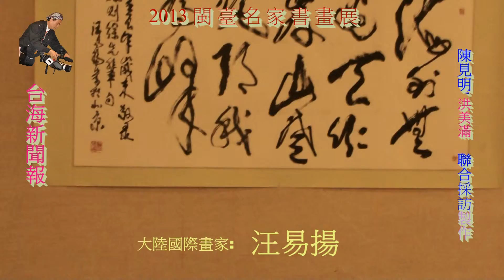20131206閩台名家書畫展全集多媒體系列報導(六)HD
20131206閩台名家書畫展全集多媒體系列報導(六)HD